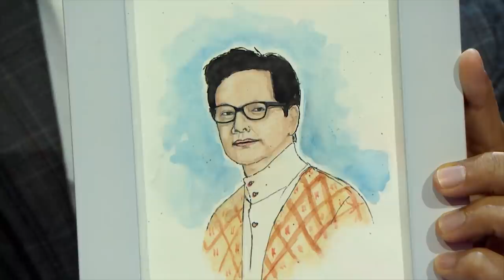Givania vs Rafi vs Ersya | Knockouts | The Voice Indonesia GTV 2019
Mau Givania dan Ersya tampil kembali di panggung The Voice Indonesia?
Beri dukungan untuk Givania dan Ersya berupa KESEMPATAN KEDUA melalui AUDIENCE STEAL by @Ruangguru.
Buruan download aplikasi Ruangguru sekarang, karena kamu hanya bisa dukung Givania dan Ersya mulai 28 September sampai 4 Oktober 2019.

Suara empuknya menjadi pertimbangan utama Coach Vidi Nino berputar untuk Giva. Dan.. selain memiliki kemampuan menyanyi, Giva juga mempunyai keahlian melukis. Nantikan kejutan dari Giva khusus untuk para Coaches!

Kamu penasaran dengan kelanjutan cerita cinta Rafi? Sekarang kamu akan tahu jawabannya! Nantikan penampilan keren Rafi saat menyanyikan salah satu lagu dari Tevin Campbell berjudul Can We Talk, dijamin bikin kamu mesem-mesem sendiri deh.

Menyanyi tidak hanya dianggap sebagai hobi, namun juga sebagai sumber penghasilan bagi Ersya. Dengan pekerjaannya sebagai penyanyi, Ersya mampu diandalkan sebagai tulang punggung keluarga. Menyanyikan salah satu lagu hits dari penyanyi legendaris Indonesia, Chrisye, apakah Ersya mampu lolos ke babak berikutnya?

Kompetisi menyanyi terbesar yang secara total mengutamakan kualitas vokal para kontestan kembali hadir! Dengan bergabungnya Isyana sebagai Coach baru, standar musikalitas The Voice Indonesia musim ini semakin ketat dan fresh. Musik Melayu dan Dangdut yang hadir sebagai genre baru semakin memperluas peluang talenta - talenta berbakat Indonesia untuk mewujudkan mimpi sebagai penyanyi berbakat di belantika musik Indonesia. Semangat TheVoice4Indonesia menjamin siapapun kamu, Ibu Muda asal kota Bandung, Guru Vokal asal Surabaya, Da'i berbakat asal Yogyakarta ataupun saudara kembar jago beatbox asal Kupang, untuk memiliki kesempatan yang sama selama berkompetisi di The Voice Indonesia. Siapakah talenta - talenta pemilik kemampuan vokal terbaik yang akan membuat Isyana, Titi DJ, Armand serta Vidi Nino berputar? GTV sebagai pemegang ekslusif lisensi The Voice Indonesia siap mewujudkan mimpi para talenta berbakat untuk menjadi penyanyi berkualitas dengan kemampuan vokal terbaik. Nantikan The Voice Indonesia dengan Isyana, Titi DJ, Armand serta Vidi Nino sebagai Coaches berpengalaman yang sudah tak sabar menemukan dan melatih bakat - bakat baru Indonesia hanya di GTV!